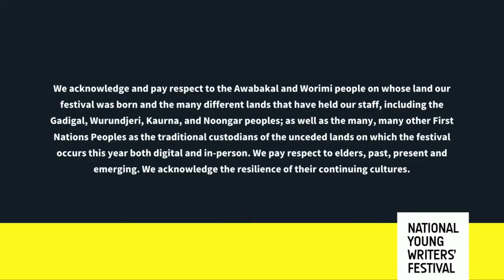Page to Stage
You have your script…now what? In this session, playwrights and dramaturgs discuss the ins and outs of what it takes to get a play from the page to the stage. Everything from redrafting, to staging, models of dramaturgy to performance!

Featuring:
- Liv Satchell
- Maki Morita
- Yve Blake

The National Young Writers’ Festival (NYWF) is an annual gathering of young writers. A place to show work, share ideas, and learn. Our programs are free, and made by and for young writers who create across stage, page, web and beyond.

In 2022, we are returning with a hybrid model; retaining a digital program that will exist alongside the usual festival which takes place across the October long weekend in Newcastle, NSW.

The National Young Writers’ Festival takes place on the land of the Awabakal and Worimi peoples in Newcastle, NSW. We acknowledge and pay respect to the Awabakal and Worimi people on whose land our festival was born; and many, many other First Nations Peoples as the traditional custodians of the unceded lands on which the festival occurs this year. We pay respect to elders, past, present and emerging. We acknowledge the resilience of their continuing cultures. This always was, always is, always will be Aboriginal land.